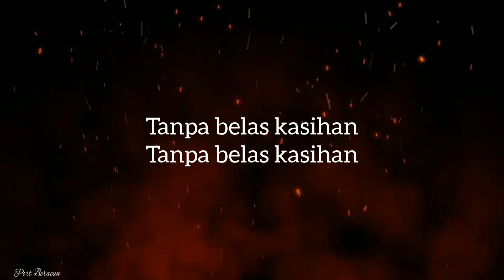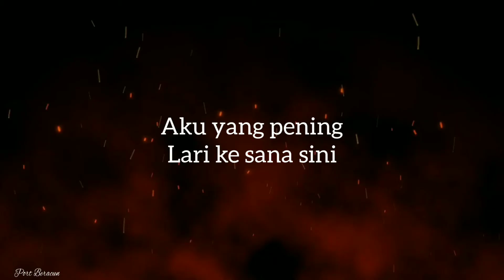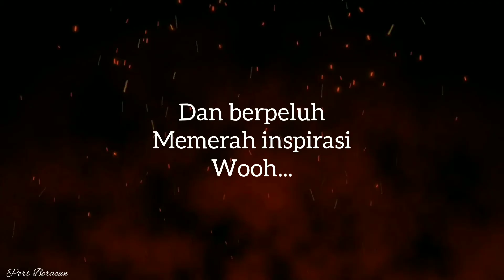XPDC - PELESIT MATA SEBELAH LIRIK HQ